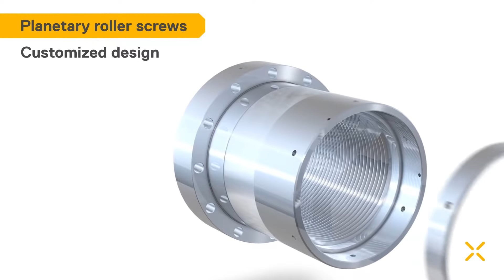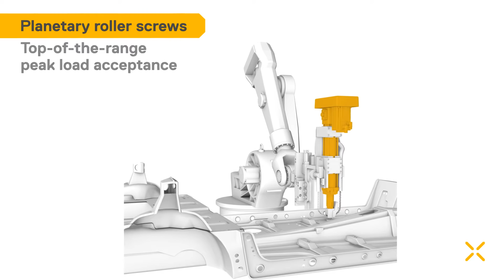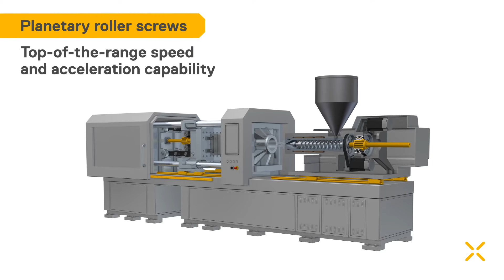Ewellix - Planetary roller screws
See the operating principle of planetary roller screws and discover more details of the Ewellix planetary roller screw in this video.

The satellite roller screw drives without roller recirculation from Ewellix ensuring ultimate drive performance. Ewellix Planetary roller screws are extremely robust and load-bearing, offer maximum performance in terms of speed and acceleration and are extremely durable and reliable.

Applications where planetary roller screws find use are industrial robots, plastic injection mouldings or servo presses for example.

Ewellix has the largest selection of planetary roller screws on the market to meet any requirements. The planetary roller screw drives without roller recirculation ensuring ultimate drive performance. They are extremely robust and load-bearing, offer maximum performance in terms of speed and acceleration and are extremely durable and reliable. Thanks to state-of-the-art machining technology, Ewellix can offer planetary roller screws in a wide range of diameters and gradients.
Through the use of the latest machining equipment, Ewellix can offer planetary roller screws from very small to very large diameters, with a wide variety of lead.

Benefits:
→ Longer service life due to increased robustness
→ High-reliability, low noise, high rotational speed (N.d0 max = 160000)
→ Exceptional behaviour in situations with frequent changes of direction and high linear speed, up to 1.8m/s
→ Customised designs possible

Features:
→ Heavy load capacity with up to a 50 mm long lead
→ Planetary concept without recirculation and rollers, synchronised by cogs
→ Adaptable tooling for non-standard, left handed thread or customised designs
→ Axial play or preloaded execution on request

Roller screws help Wymbs Engineering improve productivity and increase return on investment

Related applications